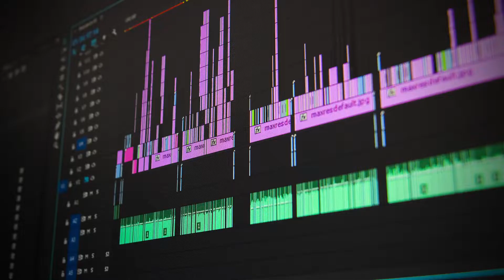Pumpkin Hunting | Grand Theft Auto V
Halloween update on gtav